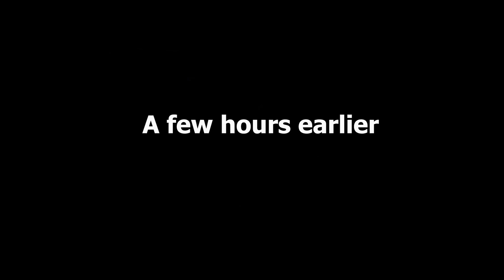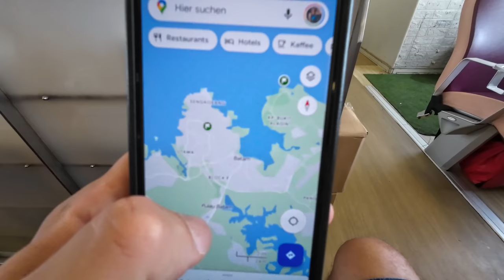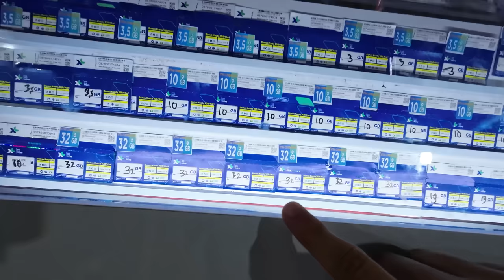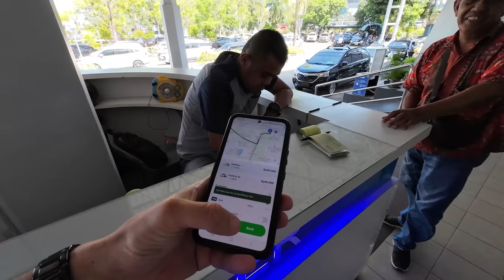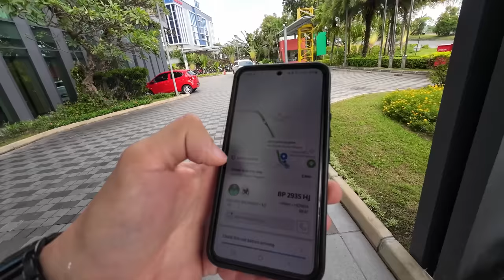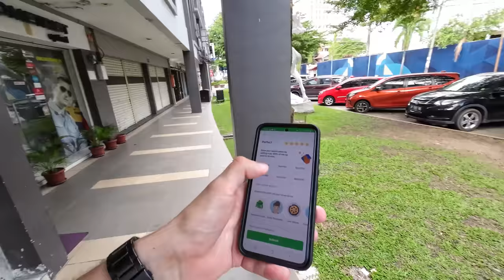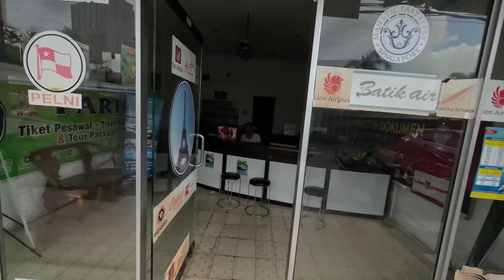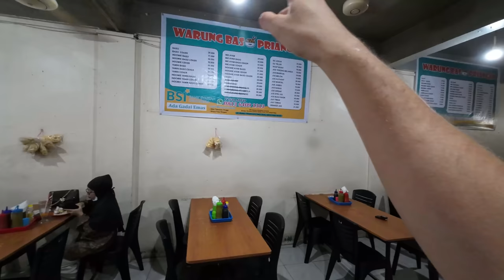My 1st Time In Indonesia 🇮🇩 Batam 1st Impressions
I'm finally in Indonesia! Batam Island first impressions!

Join me on the journey from Singapore to Batam Island, Indonesia. Just a short ferry ride away, there is an island in front of Singapore that belongs to Indonesia. Batam Island is also a popular holiday destination for people from Singapore as prices there are way lower. I am keen to explore Batam city and then continue my journey into Indonesia from there on. Indonesia is probably the most requested country on my channel, so I am very happy and super excited to finally start an Indonesia series! Have you been to Indonesia yet?

Timestamps:
00:00 Ferry to Batam Island
05:12 Arrival & getting a sim card
09:21 Grab is illegal here?
13:48 Motorbike taxi
17:43 Fresh coconut by the road
23:19 Local guy takes me around
27:15 1st time trying Indonesian food
32:40 Mango juice made by old lady
35:54 Local offers me a lift
38:43 Homemade chocolate cake